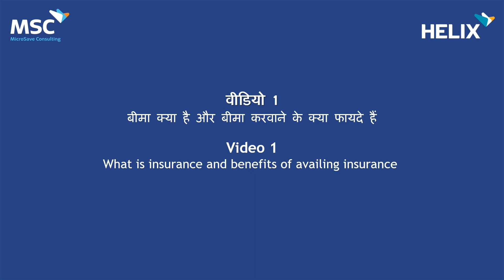Video 1: बीमा क्या है और बीमा करवाने के क्या फायदे हैं |What is insurance and benefits of insurance